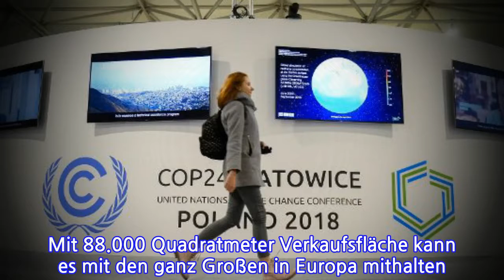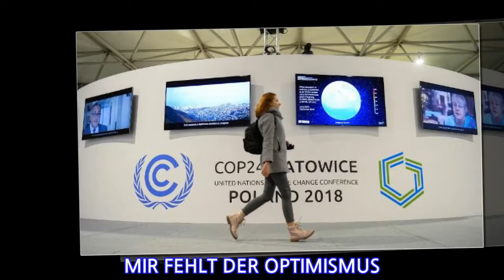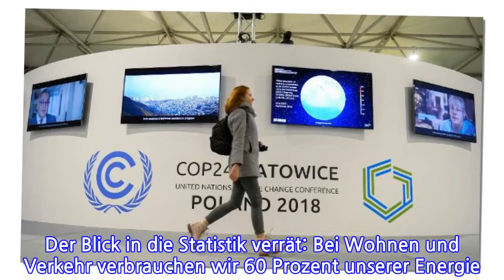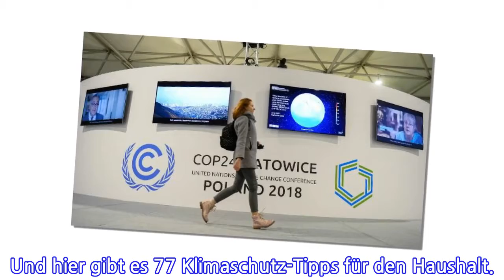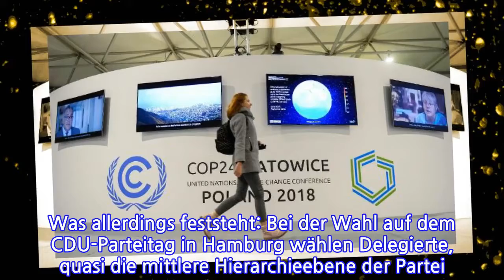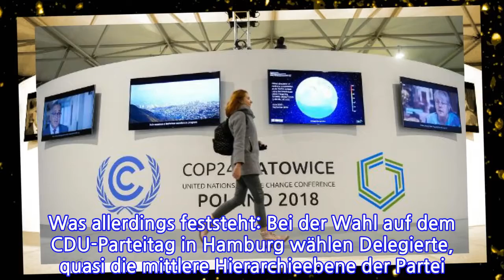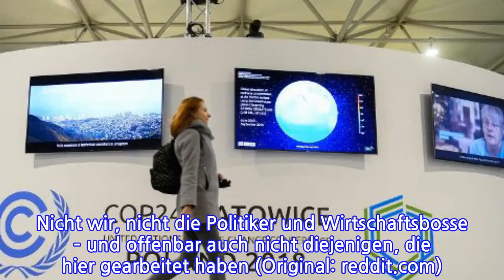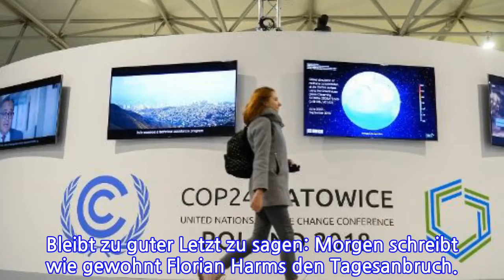MEINUNGWas heute wichtig istDerletzteVersuch,dasKlimazurettenVon Peter Schink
MEINUNGTagesanbruch  Was heute Morgen wichtig ist